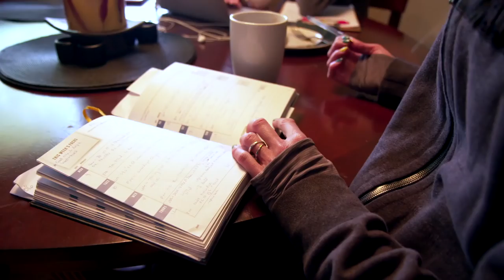Every Second Counts: Molly Huddle